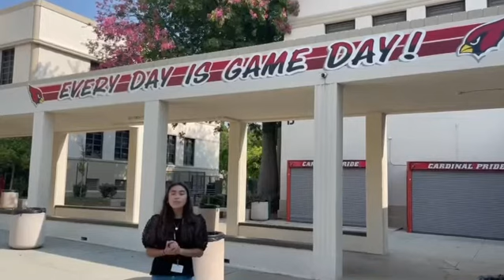keeping up with the cardinals : daily announcements | (2021.08.24)